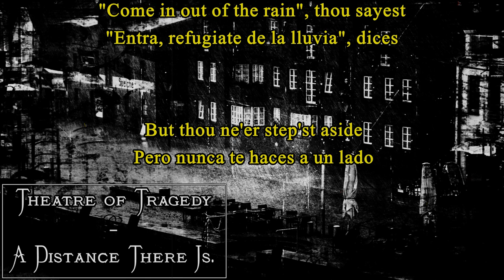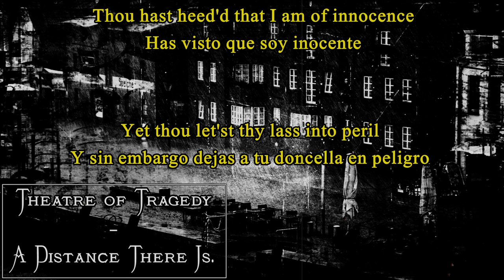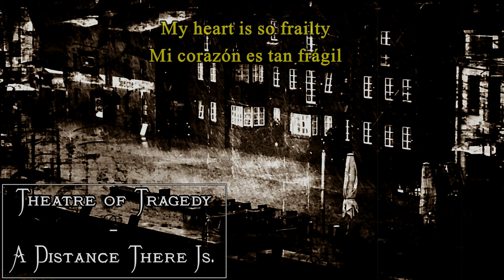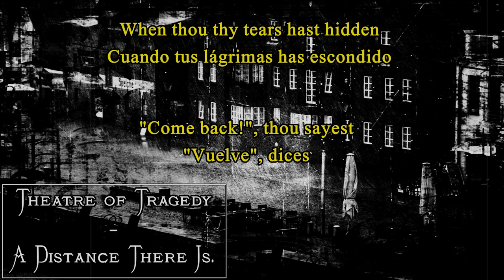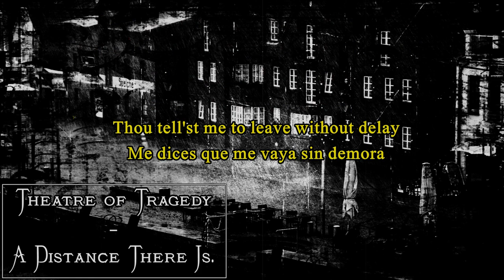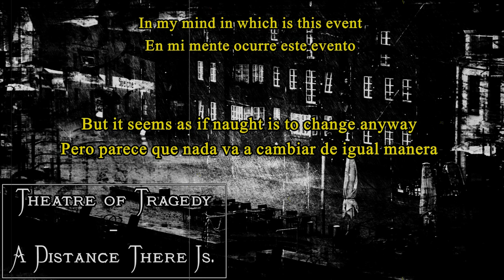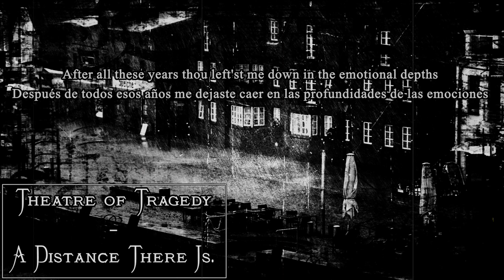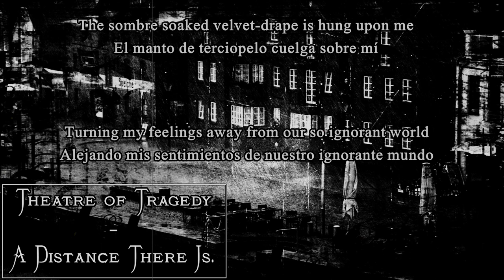Theatre of Tragedy - A Distance There Is (Lyrics / Letra)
Theatre of Tragedy song!

Love from this amazing group!

Nota:
Bodkin sígnifica daga, no corpiño.
Le agradezco a Mayra Gandolfo por la correción.